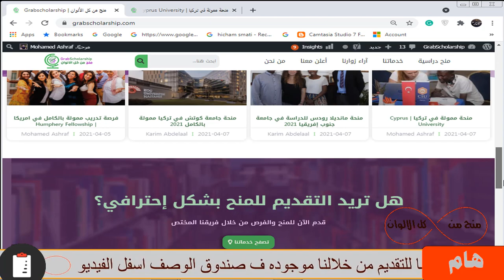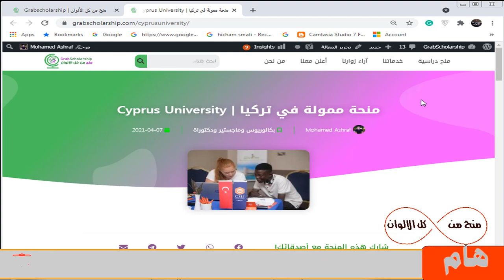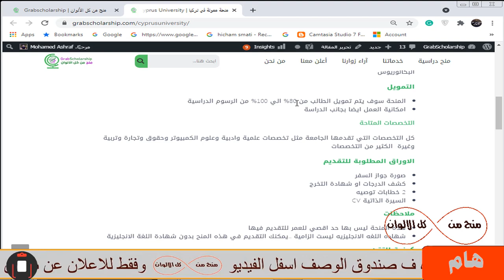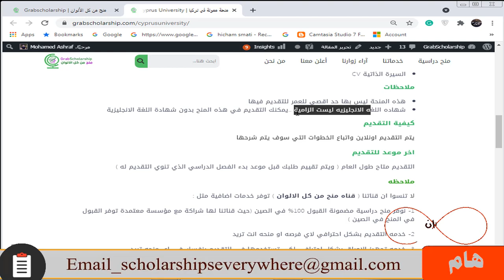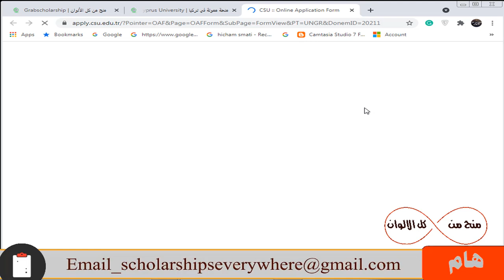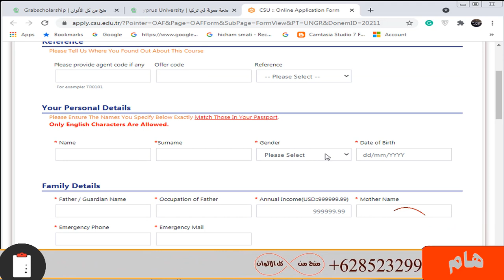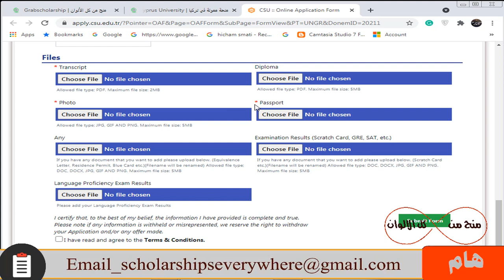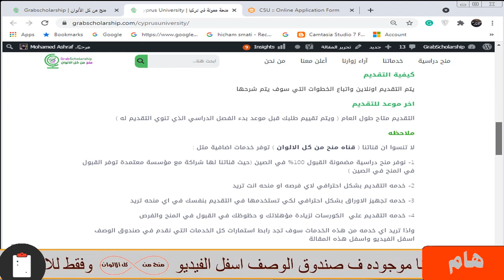منحة دراسية في تركيا 2021| ممولة ومتاحة لجميع المراحل الدراسية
منحة دراسية ممتازة جدا في تركيا متاحة للجميع ولا تحتاج شهاده لغه بشكل الزامي عند التقديم ومتاح بها تخصصات كثيره جدا من تخصصات علمية و أدبية وغيره  وليس بها حد أقصي للعمر وتقبل طلاب كثيرون وبها رسوم الدراسة مجانا و إتاحة العمل بجانب الدراسة ومميزات اخري